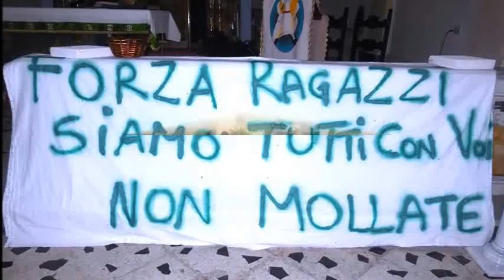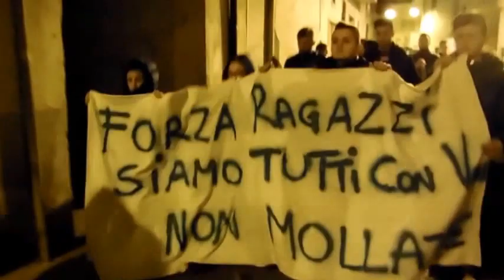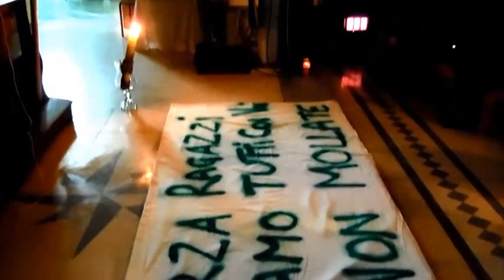SPERONE. FIACCOLATA PER LA VITA (05.02.2016)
La comunità speronese si riunisce in preghiera per i giovani coinvolti nell'incidente stradale sulla Statale 7 Bis di Nola Venerdi 29 Gennaio 2016: Tommaso, Angelo, Giuseppe & Vincenzo.
La fiaccolata tocca 5 punti di preghiera:
1) PIAZZA LUIGI LAURO..
2) VIA SANTA CROCE..
3) VIA SANT'ELISEO...
4) VIA SANT'ELISEO (Scuole Elementari)..
5) PIAZZALE SANT'ELIA (Chiesa di Sant'Elia Profeta)..